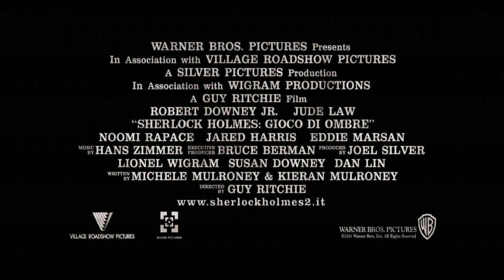Sherlock Holmes: Gioco di Ombre - Trailer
Sherlock Holmes: Gioco di Ombre - Movie Trailer: Guy Ritchie helms a new action-packed adventure, following the world's most famous detective, Sherlock Holmes (Robert Downey Jr.), and his longtime trusted associate, Dr. Watson (Jude Law), as they match wits with their arch-nemesis, the criminal genius Moriarty (Jared Harris).
Sherlock Holmes: Gioco di Ombre - Movie Trailer: Tornano le avventure del folle ma geniale investigatore Sherlock Holmes (Robert Downey jr.) e del suo fido assistente, il dott. Watson (Jude Law). Il regista Guy Ritchie, oltre a richiamare sul set Rachel McAdams nel ruolo di Irene Adler, ha ingaggiato nuovi attori: l'attrice svedese Noomi Rapace, resa celebre dal film Uomini che odiano le donne, sarà una delel nuove protagoniste femminili mentre Stephen Fry sarà il fratello maggiore di Sherlock e Jared Harris interpreterà il professor Moriarty. Il film uscirà al cinema il 16 di dicembre.

Cast:
Robert Downey Jr
Jude Law
Noomi Rapace
Stephen Fry
Jared Harris